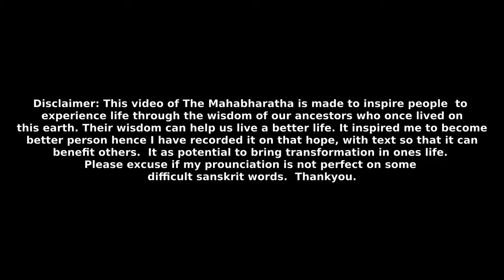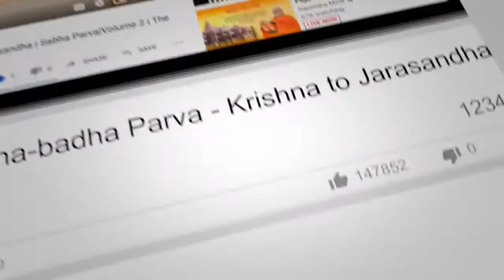Section 192 - Markandeya-Samasya Parva - Long lived Rishi Vaka|Vana Parva | Volume 3|The Mahabharata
Vaisamapayana said, The Rishis, the Brahmanas, and Yudhishthira then asked Markandeya, saying, How did the Rishi Vaka become so long-lived?

Thus asked by them, Markandeya answered, The royal sage Vaka is a great ascetic and endowed with long life. Ye need not enquire into the reason of this.

This video contains English Commentary  voice over of The Mahabharata, Volume 3, Vana Parva, Section 192 - Markandeya-Samasya Parva